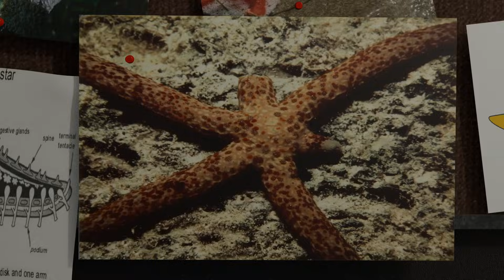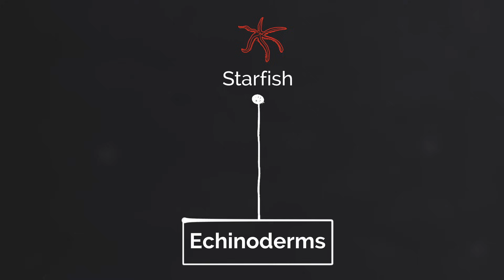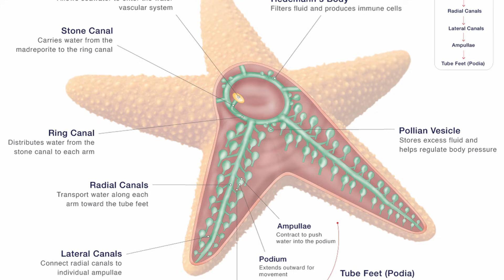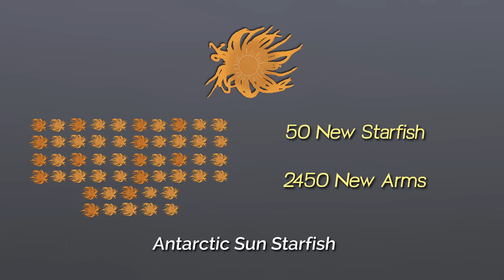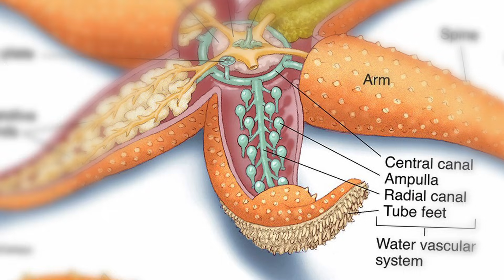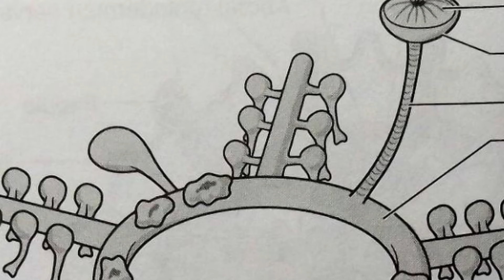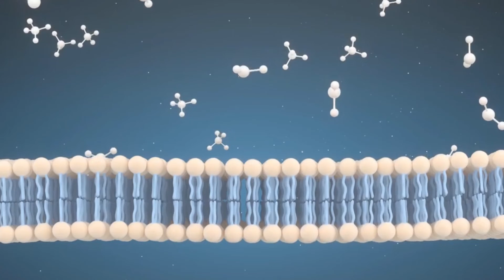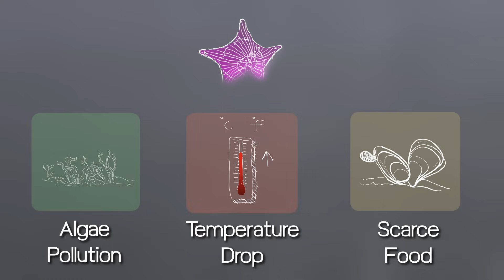Why Starfish Have The Most Disturbing Reproduction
In what world could losing a limb be actually beneficial?